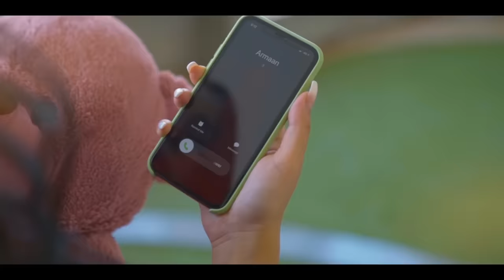Armaan Bedil | Tutte Dil (Official Video) | Ft Raashi Sood | Sara Gurpal | Latest Punjabi Song 2022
Song - Tutte Dil (Full Video)
Singer- Armaan Bedil ft. Raashi Sood
Female Lead- Sara Gurpal
Starring- Divya Puri & Sukhchain Singh
Composer - Shradhha partray
Mix & Master- Gurjinder Guri
Conceived By- Aman Bedil
Co-Produced By- EYP Creations
Production- Sargam Production
DOP- Pulkit Setia PK
Asst. Director- Shavvy
Editor & Colourist- MR Editor
Spcl thanks - Sunnyvik music , Shivam kathuria , Miel
Online Promotion- G.K. Digital
YouTube Promotion - Being Digital
Instagram promotion - YouNedia
Directed By- Hunny Singh & Pulkit Setia PK (Hunny & PK Films)
Sara’s Hair Stylist- Ishan
Sara’s MakeUp- Rashi Garg
Sara’s Wardrobe- Kiran Sandhu & The Ssara Shop (Alyssa Singh)
Armaan’s Hair Stylist- Ali Khan
Armaan’s Makeup- Team Honey Kalsi
Publicity Design- GP Sehmbi

Amazon Music